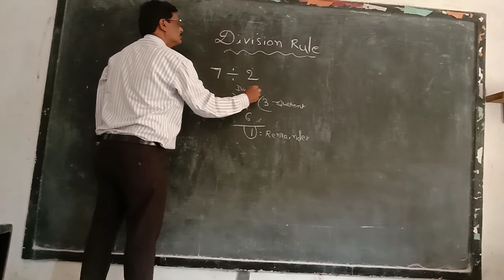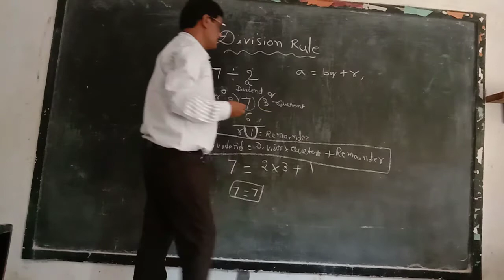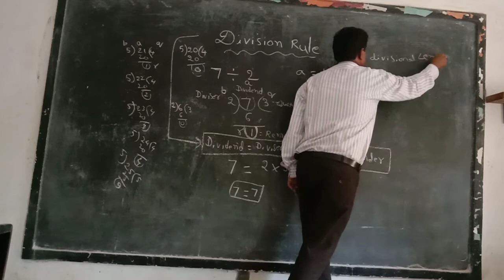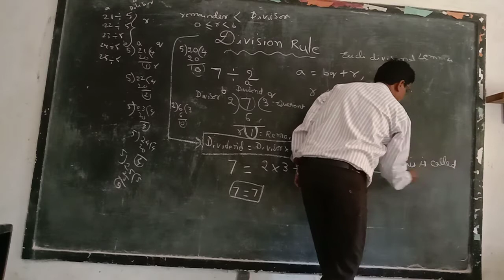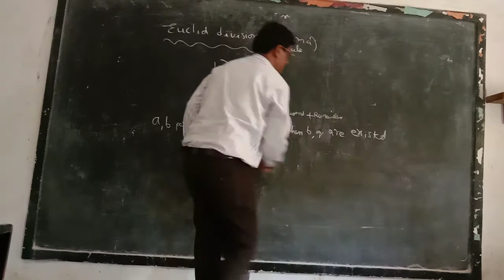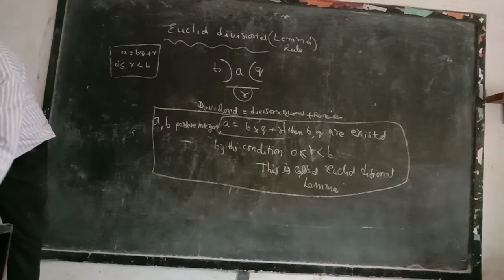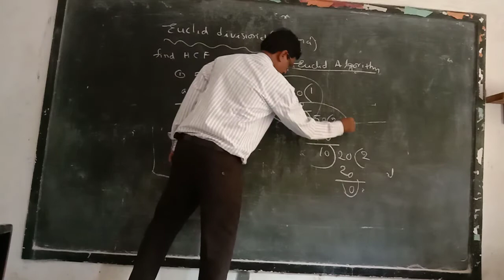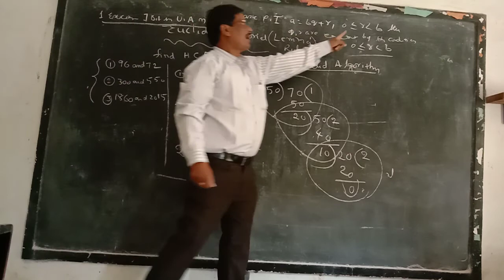Maths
Euclid divisional lemma